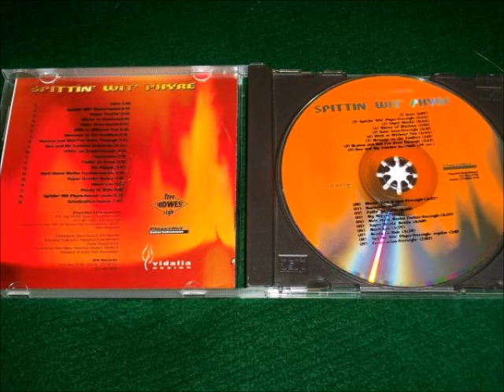L.R.G. - Super Hustla'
1999 Aurora, CO